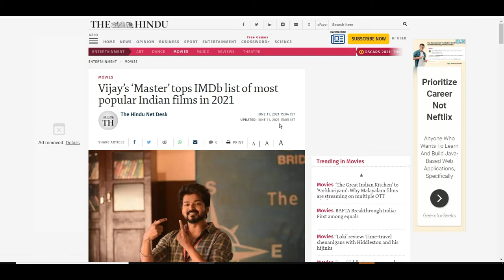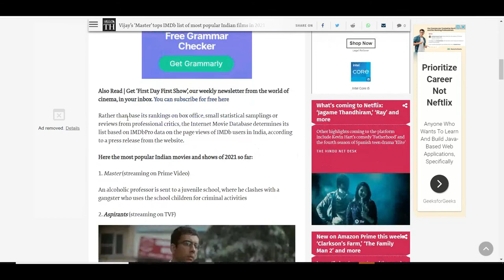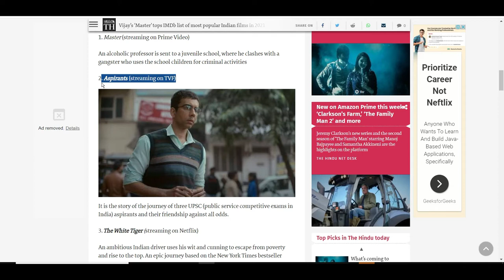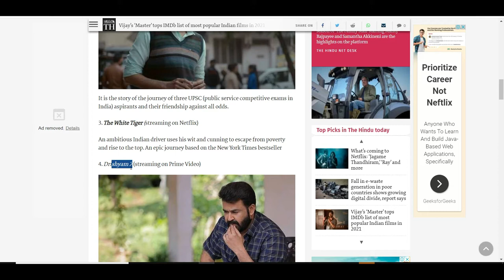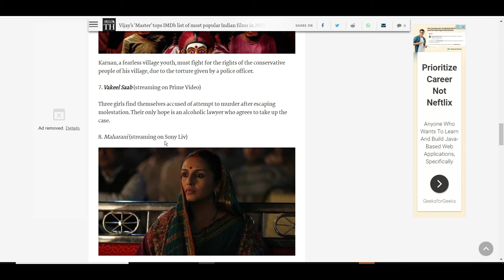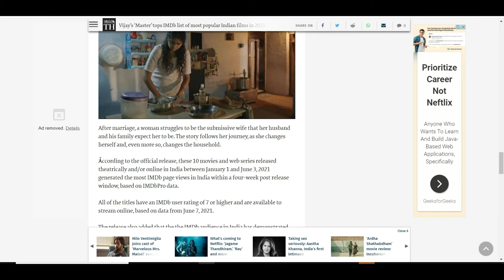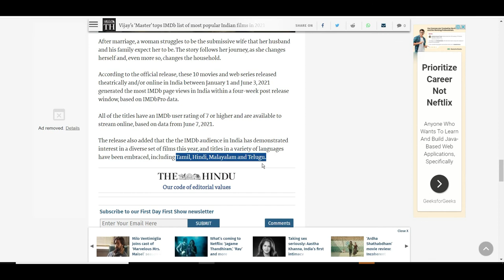Top 10 Indian Movies & Series By IMDb List | Vijay’s ‘Master’ Tops IMDb list of Most Popular Movies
Global online database IMDb today unveiled data on the most popular Indian films and web series of 2021 so far, with Tamil film Master, starring Vijay, topping the list.
Top 10 Indian Series
Top 10 Indian Movies